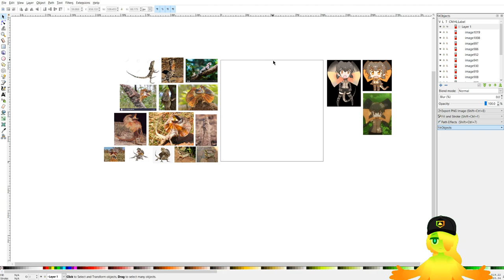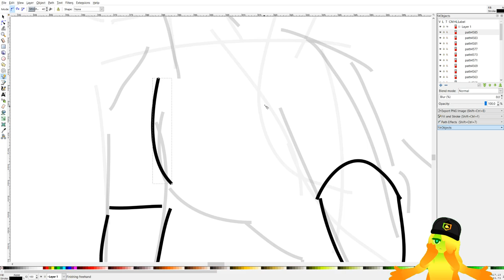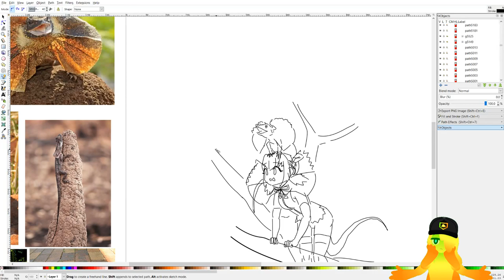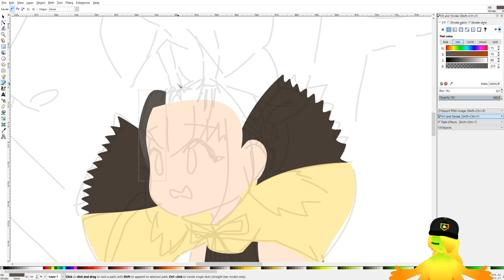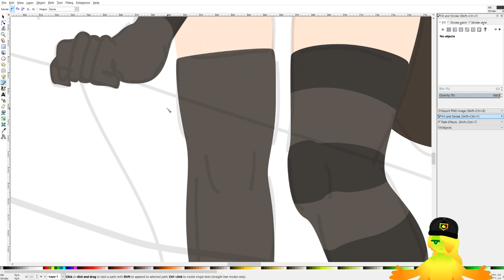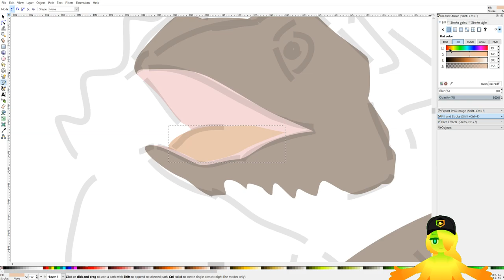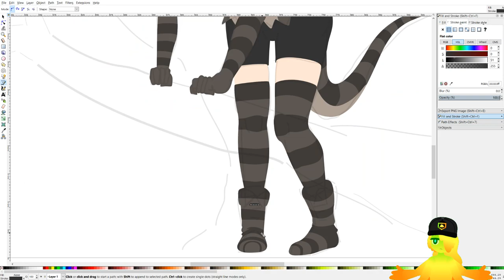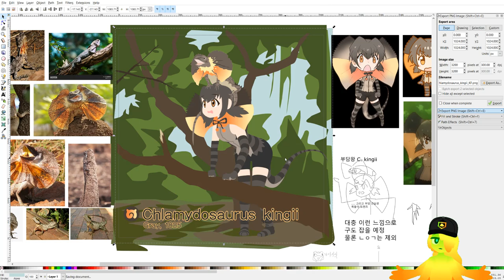Drawing Frill-necked lizard(Kemono Friends)